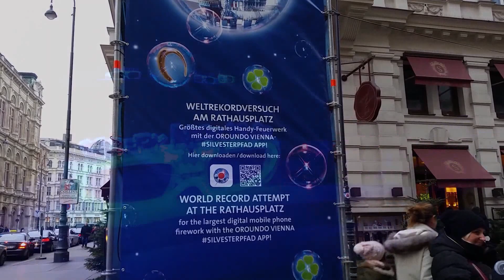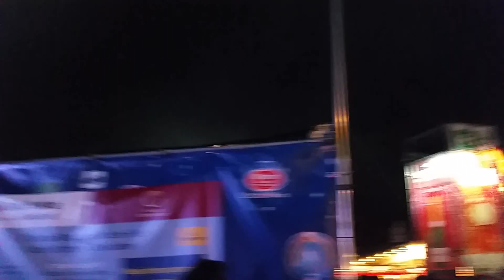Wiener Silvesterpfad 2015/2016 - Prosit Neujahr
und wieder ein jahr rum
vom Feuerwerk war ich allerdings leicht enttäuscht und auch (unabhängig von den derzeitigen Terrorwarnungen) war es verdammt ruhig in der Nacht, richtig fad, weil kaum wer rundherum raketen geschossen hat